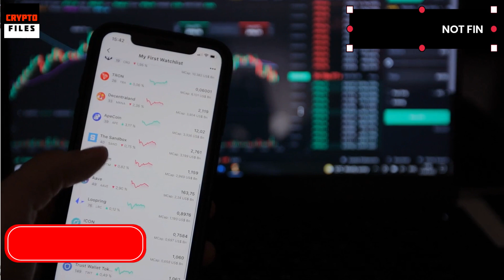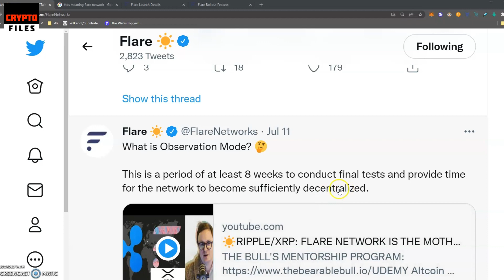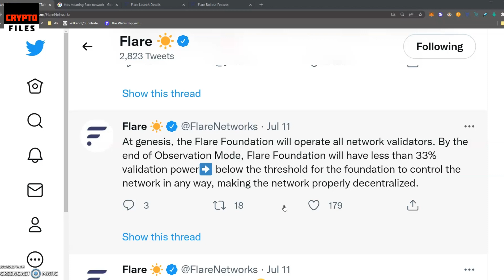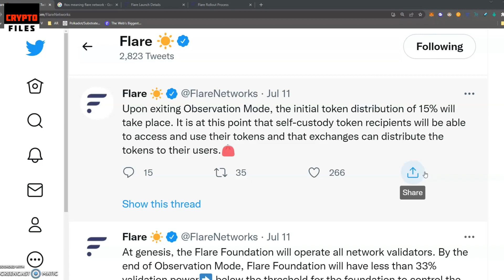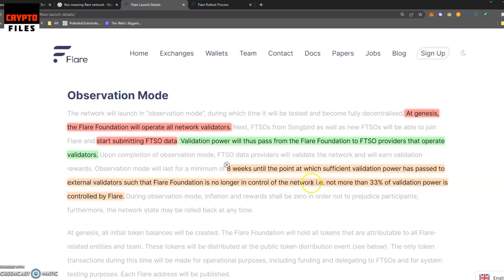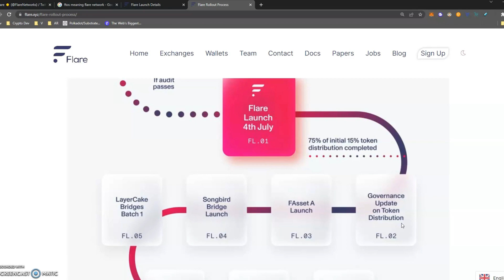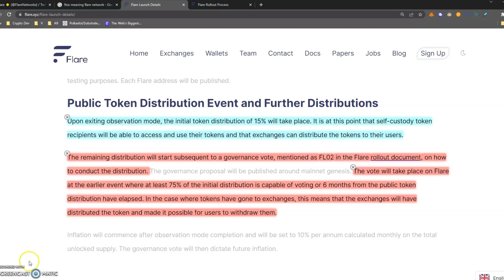The Flare Network LAUNCHED!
The Flare Network was launched on July 11th in Observation Mode.
Observation mode will last for about 8 weeks, in which during this time of "observation" FTSO's are onboarded and help the network become decentralized, with validators ran by The Flare Foundation being less than 33%. Spark token distributions (15%) should take place 8 weeks from now =]